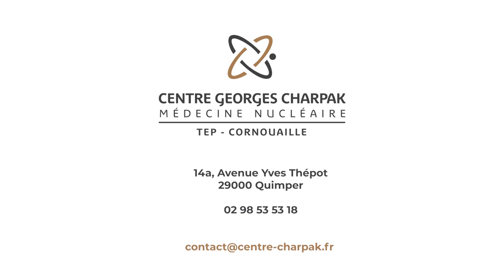Montage du TEP Vision 2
Un nouveau materiel TEP a été installé au centre Georges Charpak à Quimper pour le bénéfice des patients et des praticiens du territoire.
Le TEP Vision 450, TEP numérique permettra une meilleur résolution que l'ancien TEP analogique.
Il autorise une bien meilleure résolution spatial et temporelle pour des images d'une meilleure  qualité. D'autre part, cette technologie numérique permet une diminution de 30% de l'activité injectée au patient.
Avec ses deux TEP numériques, la pratique du centre Georges Charpak est considérablement améliorée.